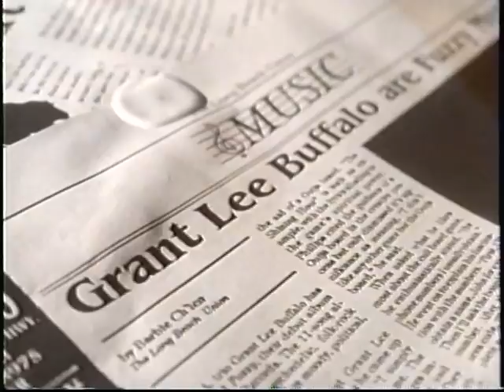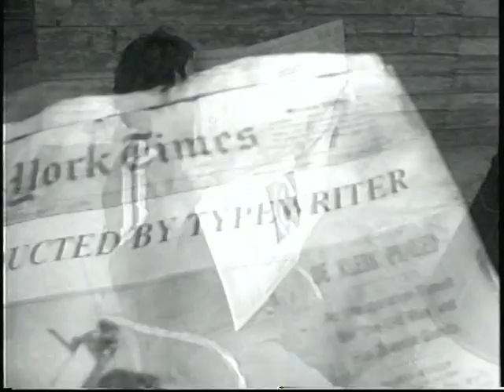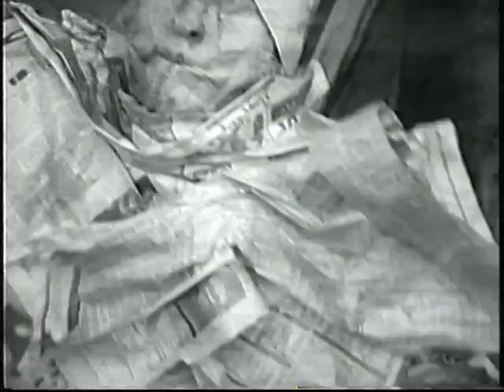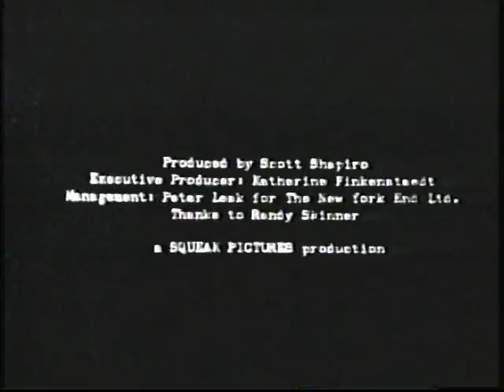Grant Lee Buffalo - El Dorado Motorhome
Released: 1994
Slash/Reprise

El Dorado Motorhome invites a rare peek into the luminous world of Grant Lee Buffalo. It is a lifting of the latch, a torch-lit walk into those woods that lie beyond the paved road of reason. Shot while the group was engaged in the creation of the new album Mighty Joe Moon, El Dorado Motorhome captures the spirit and indeed the chaos of the moment. The film features impromptu performances from the songbook of Mighty Joe Moon and provides a surreal companion to the album's enchanted landscape.
For promotional use only. Not for sale.
Directed by Carlos Grasso.

Grant Lee Buffalo 1994 E.P.K. 17:26
EL DORADO MOTORHOME
VHS NTSC (Stereo)
Slash Records
The Mastering Studio 06/15/1994

El Dorado Motorhome is a promotional video Grant Lee Buffalo made at the time they were recording the album Mighty Joe Moon. The video is an eclectic, artistic collection of images and quotes from the band. Grant Lee Buffalo opens the video with Last Days of Tecumseh, followed my Mighty Joe Moon, It's The Life, and Honey Don't think. There are strange interviews in between the songs.